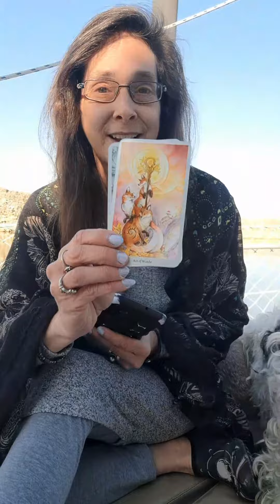Are You Fulfilling Your Dreams?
April 11, 2023 Today's Message For You!

1. KING of PENTACLES: Eternal Strength and Stability. Reliable and Supportive. Possessing the Midas Touch.

2. ACE of WANDS: The Possibility of Creativity, Excitement, and Adventure. A Challenge to Step Forward with Courage and Confidence. Let your Fierce and Strong Spirit Brn Bright.

3. 2 of CUPS: The Balance of Yin-Yang. Ability to live Independently and Interdependently Simaltaneously. The Unifying of Opposites with the Potential for Bonding.

Nathan Leazer: "But it won′t steal my destiny cause' I know that I′ve been down, beaten up and drug around. The place that I call home just isn't for me. I′m packing my bag of loneliness and sad. I'm heading down the road to fulfill this dream."

Vincent Van Gogh: "If you Hear a voice Within You say, "You Cannot Paint," then by all means Paint, and that voice Will Be Silenced."